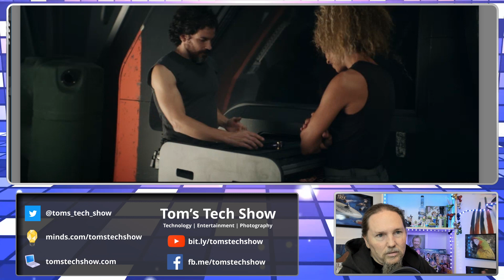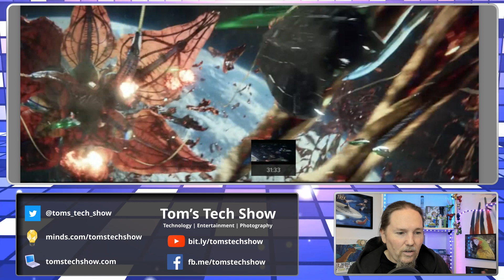Star Trek Picard Episode 10 Et in Arcadia Ego Pt2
The best thing about this episode is that Picard Season 1 is over and I can cancel CBS All Access

0 - SHARE THE VIDEO!